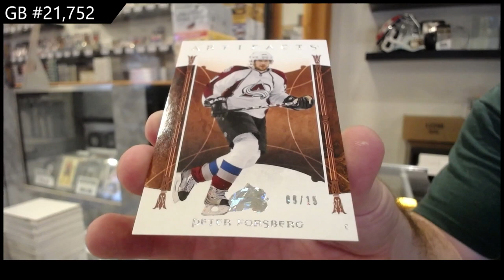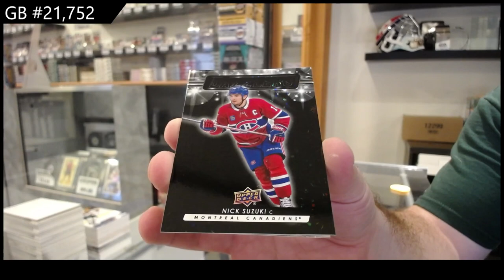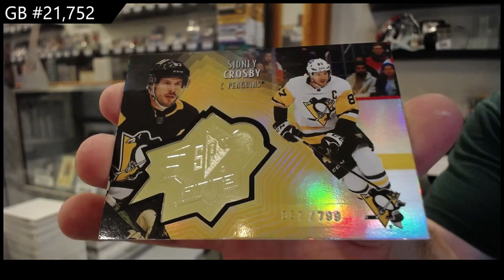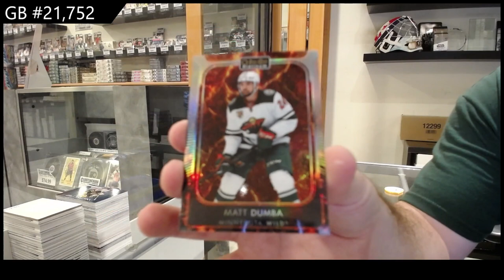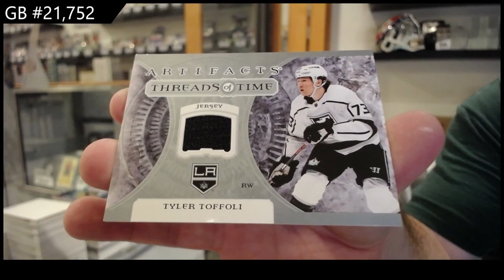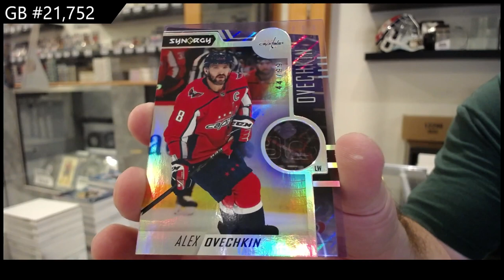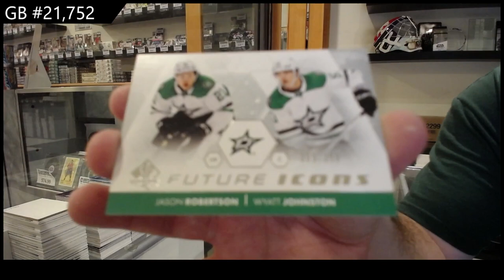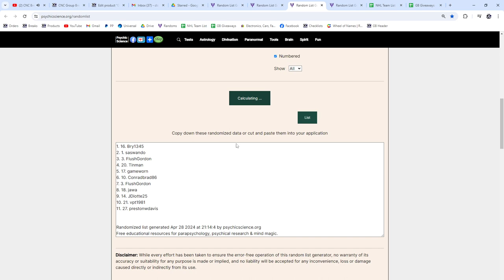Special Expo Monster Hockey Box Break With 16-17 The Cup - CNC GB #21,752